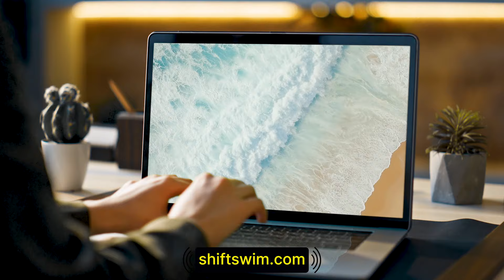SHIFT RADIO TRAILER | shiftswim.com | Jessica Renee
New SHIFT RADIO song is out!
Model: Jessica Renee @jessicareneefit
Swimwear: Berry Beachy
Camera: Alfredo Benincasa
Editing: Ilia Petrov  @joysthokkins-onair
Creative Director: Yulia Berman